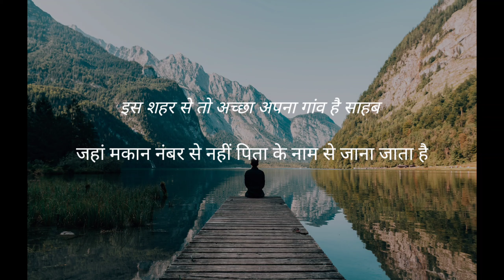Rahat Indori best urdu shayari recited at GIFLIF Fest. (Bulati Hai Magar Jaane Ka Nahi, Hindustan) ❤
Gulzar shayari | Gulzar shayari in hindi | Gulzar poetry | Shayari Hindi Shayari

"Dil ki baat zubaan per "
hello friends you will get best hindi shayarii on our channel . you get daily one video in a day . heart touching shayarii ever . you feel happy when you watch our videos..